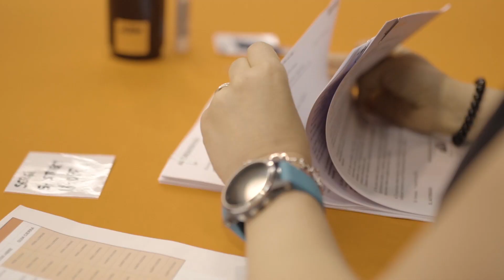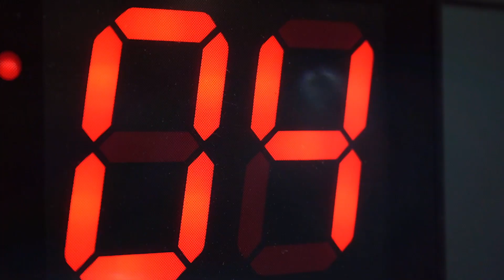KTM 790 ADVENTURE/R 2019 NATIONAL MEDIA LAUNCH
Resumen de la presentación nacional de los nuevos modelos KTM 790 Adventure y Adventure R presentados a la prensa Española del sector de la moto. Con base en la sede de KTM Spain, se realizó un recorrido por las montañas del Garraf, que combinaba street y off road para poder exprimir al máximo la 790 Adventure.

Credits: @savagedvsn

READY TO RACE!